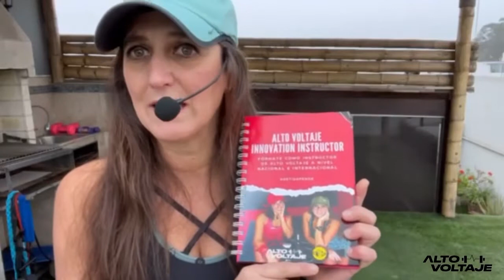CALENDARIO Y CERTIFICACION INTERNACIONAL OCTUBRE 2022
Llegó el momento de certificarte como instructor a nivel nacional e internacional! Iniciamos nuestra certificación Alto Voltaje Innovation Instructor 🙌🏻🔥

Un programa dirigido por nuestras coaches @susanaconroyfit y @coachmecheconroy que tendrá inicio este 9 de Octubre 2022 🗓💥

¿Qué aprenderás?

✅ A conectar con tus alumnos y formar tu propia comunidad
✅ Ejercicios de Alto Voltaje (aeróbica y strong) y coreografías armónicas
✅ Liderazgo y manejo de escenario
✅ Transferencia de ejercicios y rangos de movimiento

y recibirás toda la información

¡No dejes pasar esta súper oportunidad de certificación! Recuerda que detidepende 😉🔝
Sabemos que te va encantar
DESCARGA EL CALENDARIO CON CLASES PRESENCIALES Y VIRTUALES
ALTO VOLTAJE  "Octubre 2022"
 A buscar tu "Mejor Versión" Y UNA TRANSFORMACION REAL

Así que
SUERTE SUERTE SUERTE💪💥❤

Tenemos muchas novedades
💥 Certificación Alto Voltaje Innovation Instructor 🙌🏻🔥
💥 Web Actualizada
💥 Landing page renovada
💥Gráficas nuevas en las clases de Spinning y Runner con el programa Europeo Español "Bikelive"  en nuestra web (marcan la frecuencia cardíaca, rpm, cronometro)
💥TODOS LOS MIÉRCOLES durante el mes de Octubre  te regalamos clases de distintas disciplinas en nuestra canal de YOUTUBE

RECETARIO ALTO VOLTAJE
💥💥💥Ya está a la venta nuevo recetario de Alto Voltaje más de 100 recetas saludables con información  de valor nutricional por porción (proteína, calorías, carbohidratos, fibra  y grasas)
No solo eso, viene con 3 cupones de regalo para que entrenes 3 días gratis Online y presencial
también una evaluación de salud con Meche Conroy ( Health Coach)

Comparte tus entrenamientos:
⚡Tomarse una foto entrenando con nuestro calendario
⚡Subirla a Facebook o Instagram (historias o post), usar los hashtags DETIDEPENDE y ENTRENAALTOVOLTAJE y etiquetarnos para poder verlo!🤩

💥NUESTRO LEMA "DE TI DEPENDE"